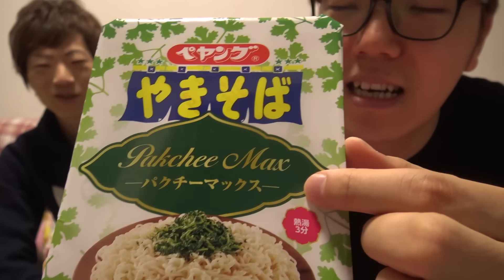ペヤングパクチーマックス食べたらヤバすぎた… 【ポンちゃん、ママキン】